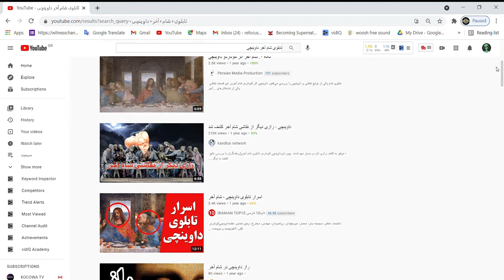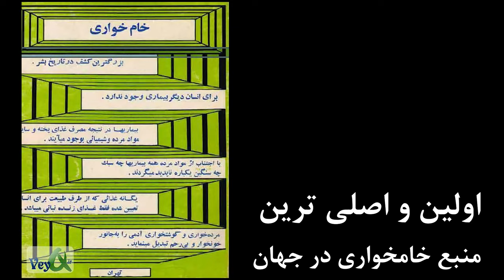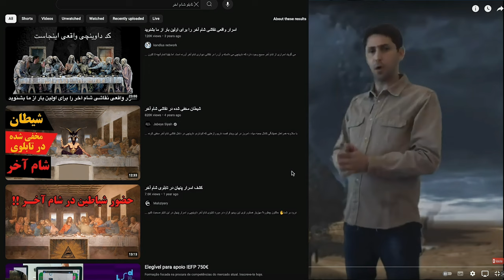MehrTV راز مخفی که مسیح شب آخر گفت و اسلام دوست ندارد بدانید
Ali Farhang MehrTV شیطان مخفی شده در تابلوی شام آخر دروغ است
Ali Farhang Mehr راز جاودانگی در تابلوی شام آخر لئوناردو داوینچی
گیاهخواری در انجیل و کتاب مقدس مسیحیان
در این ویدیو تمام مواردی که در کتاب دینی گفته شده و مربوط به تابلوی شام اخر میشه رو بررسی میکنم. اینکه مسیح در شب اخر قبل از به صلیب کشیده شدن چه شامی خورد و چه جمله ای درباره غذا گفت و اینکه شراب و نان چه معنی در مسیحیت دارد رو براتون میگم. چرا غذاهای گوشتی روی میز نبود؟ چه ارتباطی بین مراسم اشاع ربانی در کلیسا و این تابلوی نقاشی وجود داره؟ داستان روزه گرفتن مسیح در بیابان و ملاقات با شیطان چیست و چه ارتباطی با غذا دارد؟ مسیح در یکی ازسخنرانی هاش میگه من به شما غذای زنده میدهم و غذای مرده شما زنده نگه نمیدارد. و این شباهت دارد به افکار گیاهخواران درباره سلولهای زنده ومرده درگیاهخواری. مسیح گفته معبد خدا را خراب نکنید. و معبد بدن ماست و غذای مرده بدن ما را خراب میکند. آوانسیان بنیانگذار خامخواری در جهان گفته است که غذای زنده گیاهی که از طرف طبیعت برای انسانها فراهم شده است یگانه غذای انسان است و هر کس ان را بخورد هیچگاه مریض نمیشود. یهودیان رسمی دارند که هر سال در روز به صلیب کشیدن مسیح گوسفند قربانی میکنند و مسیح در همین زمان قربانی شده است. یادتون نره که مسیح در مصر بزرگ شده بود و از علوم مصر برخوردار بود.

h=1

Mysteries
علی فرهنگ مهر
میستریز